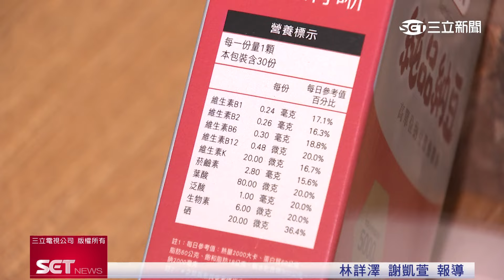揭密日本人長壽秘方！「納豆激酶」降心血管疾病風險│三立新聞台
冬天是心血管疾病的高峰期。國際研究發現日本人愛吃的納豆，其中的「納豆激酶」成分有助於促進血液循環，能有效降低心血管疾病風險。